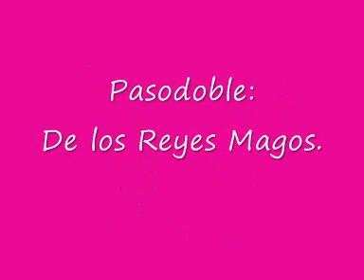2010- Chirigota- Los Pre Paraos - Pasodoble: De los Reyes Magos.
Chirigota: "Los Pre-Paraos".
Año: 2010—Semifinalista.
Letra: de la agrupación .
Música: Jose Luis Garcia Cossio (El Selu) y Julio Pardo Melero.